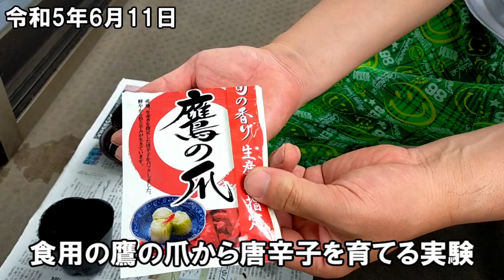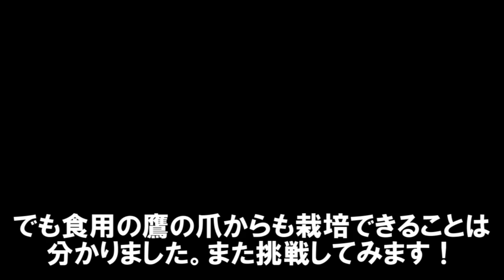鷹の爪から唐辛子を育てる実験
スーパーで売っている鷹の爪、この種から唐辛子が育つのか実験してみました。